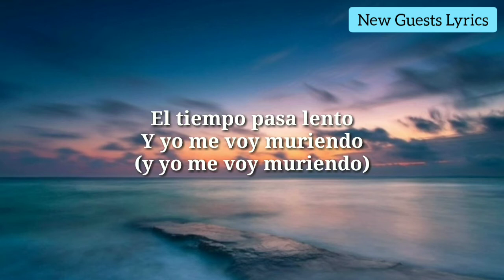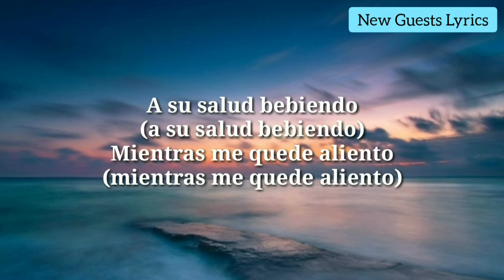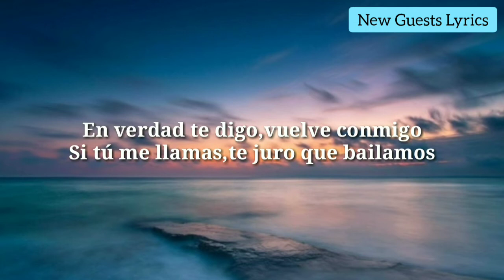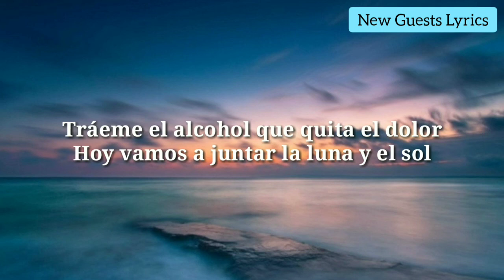Enrique Iglesias - Súbeme La Radio lyrics video